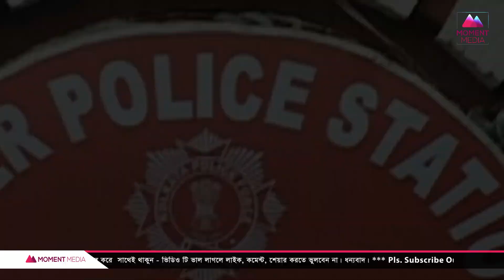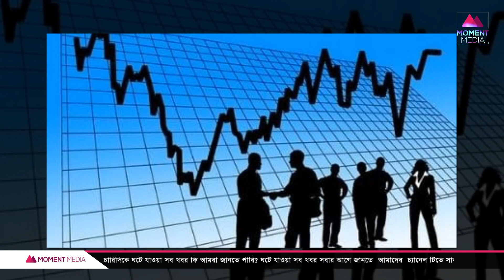ডাক্তার দেখানোর কথা বলে ওই ফ্ল্যাটে কেন গিয়েছিলেন এমপি আনার ! যেভাবে মিললো তার সন্ধান